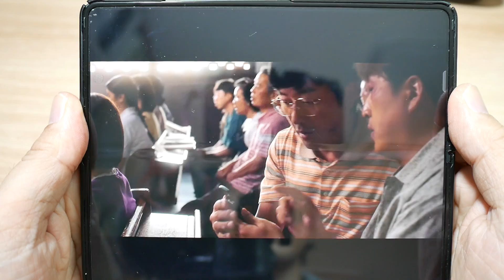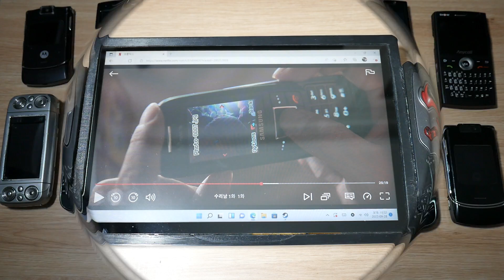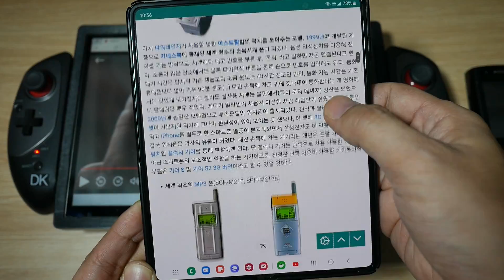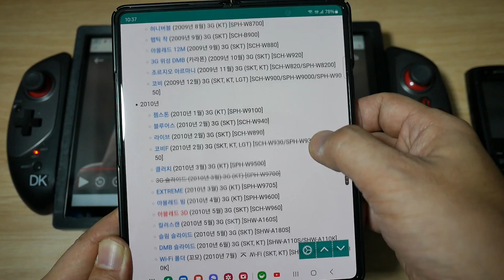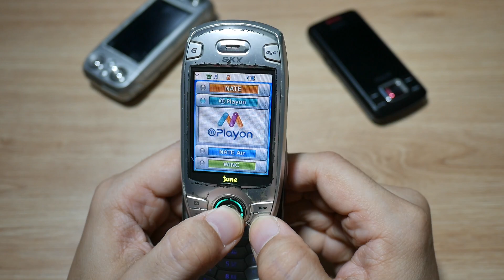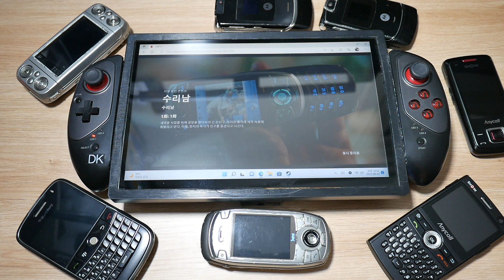넷플릭스 수리남에 나오는 폰들에 대해 알아보자 - 파트 1. 주인공과 친구의 폰, 심플 앤 슬림 슬라이드 폰(SPH-W8400)과 스카이 게임폰(IM-8300)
넷플릭스 드라마 수리남에서는 전화 통화 장면이 많이 나옵니다. 수리남에서의 전화 통화는 스토리의 주요한 진행 요소이며 긴박감을 이끌어 내기도 합니다.

그래서 이번 시간에는 수리남에 나오는 폰에 대해서 알아보도록 하겠습니다. 당시의 시대상을 반영하는 폰들을 통해 시대 상황과 기술의 발전 또한 알아 볼 수 있는 리뷰가 될 것입니다.

챕터
00:00 인트로
01:53 SPH-W8400에 대한 추억
03:48 수리남에 등장 폰 리뷰 계획
05:46 MITS-M450 및 애니콜 폰들의 역사
07:49 SPH-W8400과 드라마의 오류
10:04 슬림 & 슬라이드 SPH-W8400 리뷰
13:11 스카이 폰에 대해서
14:16 스카이 게임폰 IM-8300 리뷰
19:00 IM-8300 게임 플레이
21:10 2부 내용 소개
23:03 아웃트로